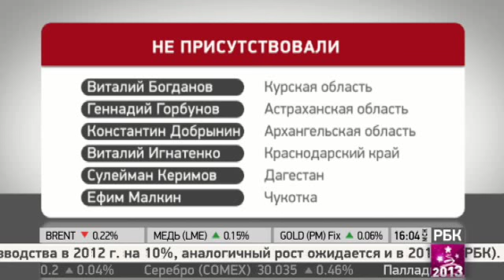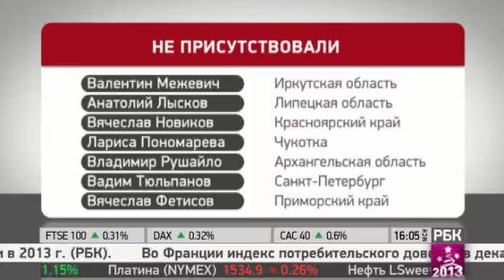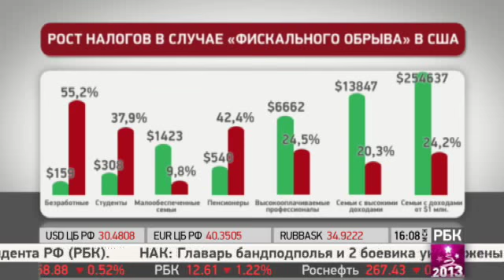ТЕЛЕВЕДУЩАЯ ТАТЬЯНА ВИШНЕВСКАЯ РБК-ТВ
Татьяна Вишневская ведущая РБК